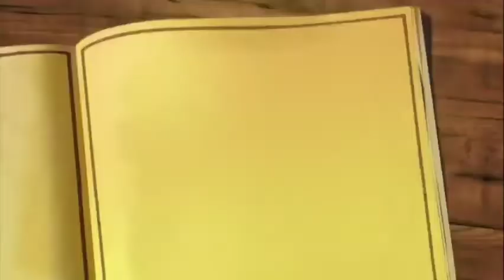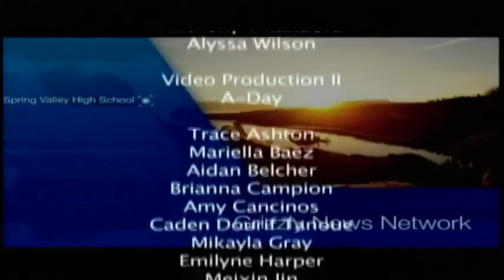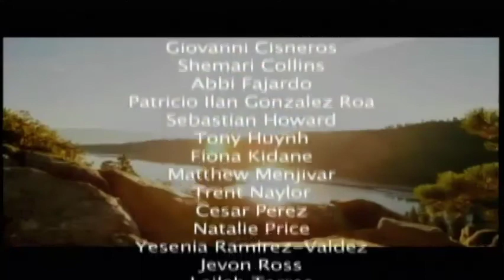Grizzly News Network March 2nd, 2018